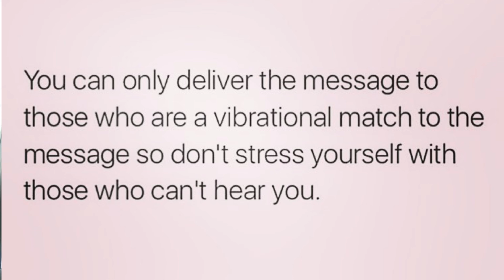WHEN YOU SPEAK...BUT NO ONE CAN HEAR YOU|| EVERYONE IS ON DIFFERENT LEVELS OF CONSCIOUSNESS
In this video, I talk about how "You can only deliver the message to those who are a vibrational match to the message, so don't stress yourself with those who can't hear you." Everyone is on different levels of consciousness, which means some people will literally not be able to comprehend what you are talking about. In this case, do not stress yourself out about these people. Move on to others who are open minded to and want to understand your message.

You are worthy simply because you exist!!!